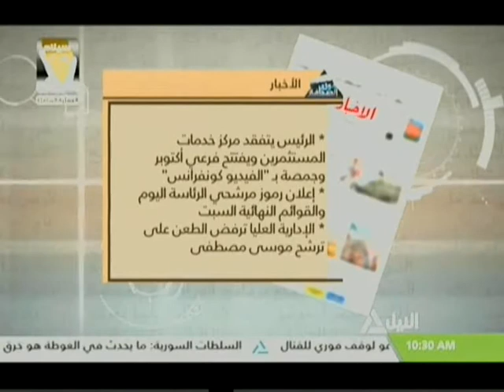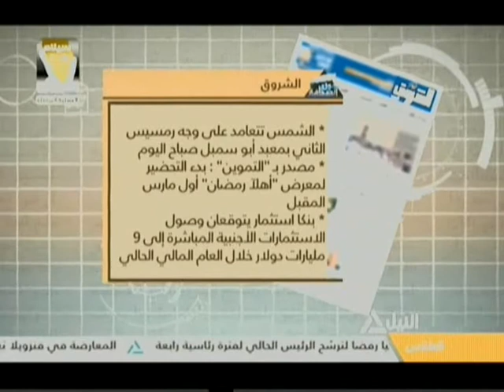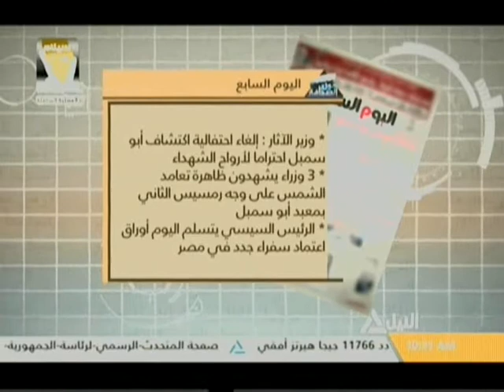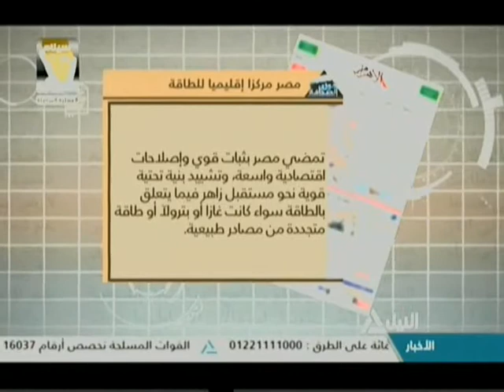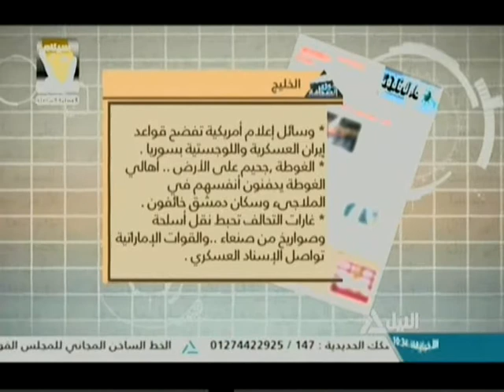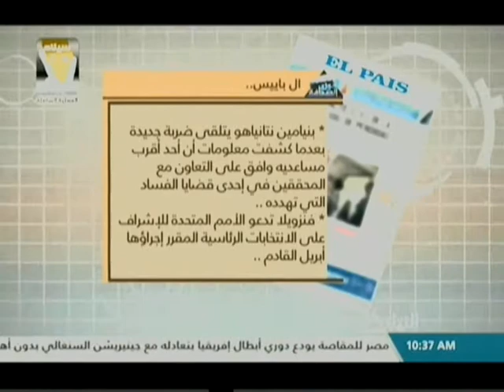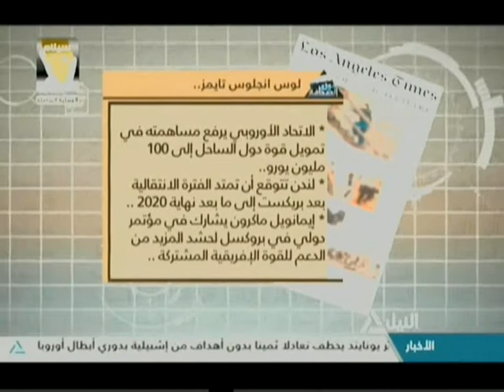جولة مع الصحافة 22-2-2018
قراءة فى أهم العناوين الصادر فى الصحف  المحلية والعربية والعالمية